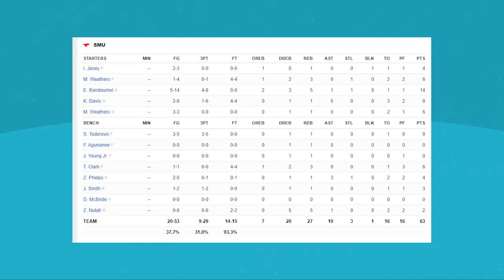SMU vs #13 Oregon | 2021 College Basketball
SMU vs Oregon highlights from the 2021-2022 College Basketball Season